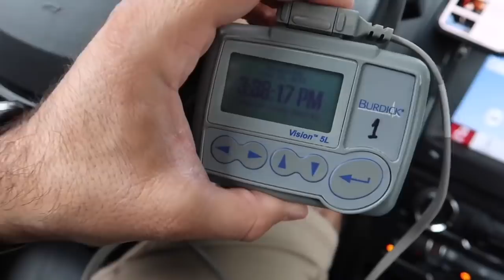I Waxed My Chest...? | ThePlusSideOfThings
OMG That hurt so much!!!

Send Us Mail:
ThePlusSideOfThings

About ThePlusSideOfThings